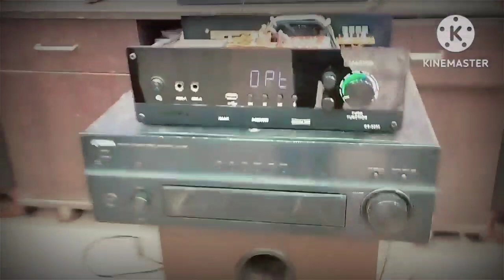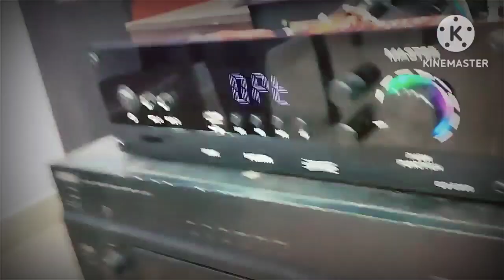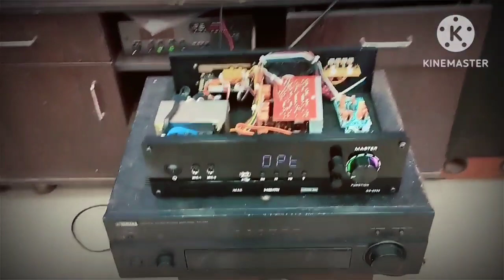150 + 150 watts 300 watts sub..POWERFUL 2.1 AMPLIFIER/@ chennai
POWERFUL 2.1 AMPLIFIER
HDMI
OPTICAL
CO AXIAL
USB
BLUETOOTH
AUX
FM

 All type Amplifier & Speakers Available
1. 5.1 Digital Amplifier
2. 5.2 Digital Amplifier
3. 7.1 Digital Amplifier
4. 7.2 Digital Amplifier
5. Dolby dts Amplifier
6. Dolby Atmos Amplifier
7. Av Reciver
8. Power Amplifier
9. Tower Speakers
10. 2.1 Amplifier
11. Stereo Amplifier
12. All type Converter
13. Android box available

SAT AV VISION
Chennai